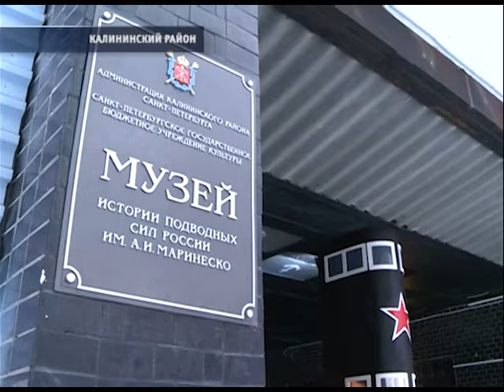В музее им.Маринеско устроили «Безумное чаепитие»